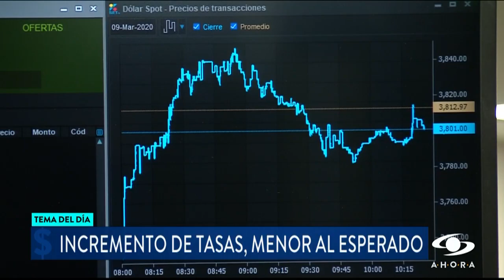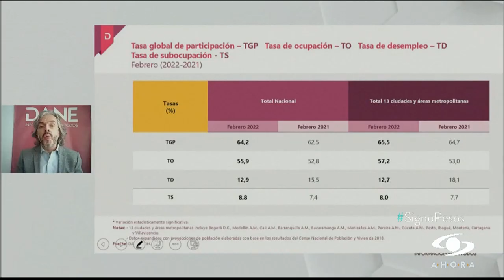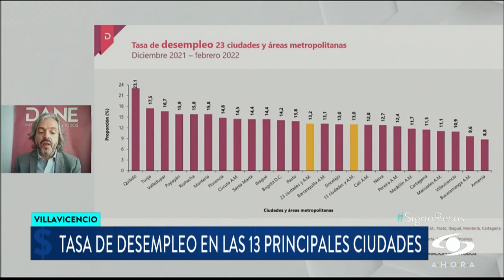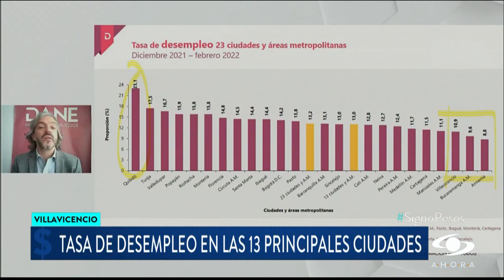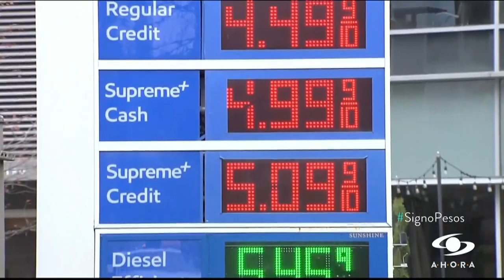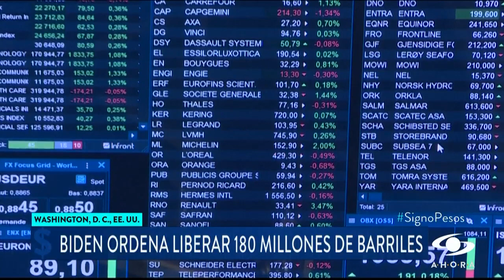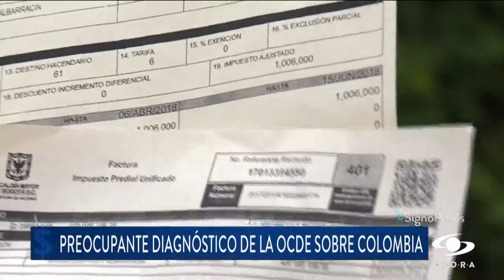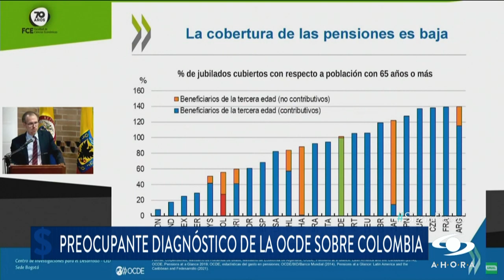Ventas por catálogo: ¿cuáles son los productos más comprados?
Las ventas por catálogo están dentro de la modalidad de la venta directa de la que hacen parte cientos de vendedores independientes y que está creciendo de manera constante en Colombia.

Los vendedores, muchos de ellos mujeres, trabajan compañías como Yanbal, Avon, Novaventa, Fuller, Leonisa, Natura y decenas de compañías vinculadas a la Asociación de Venta Directa de Colombia. Entre los productos que más han crecido en ventas directas están los productos de aseos y de desinfección.

Le contamos en SignoPesos otros productos que también son apetecidos por compradores y las principales herramientas que se usan para realizar las ventas.